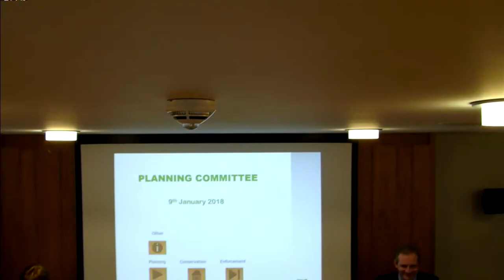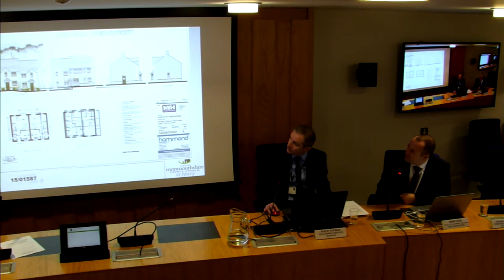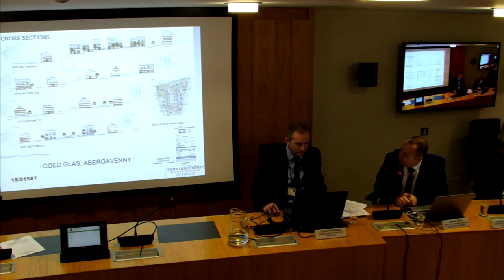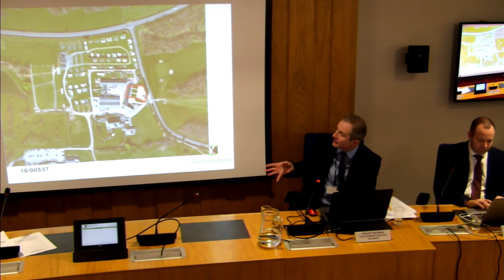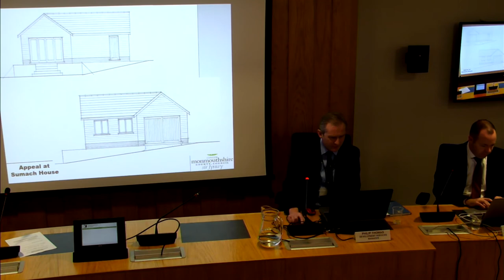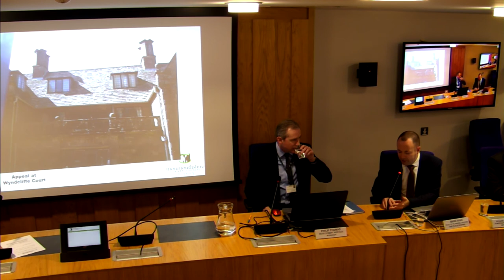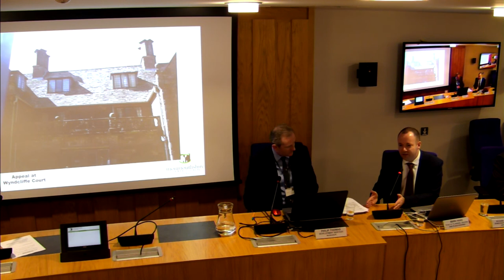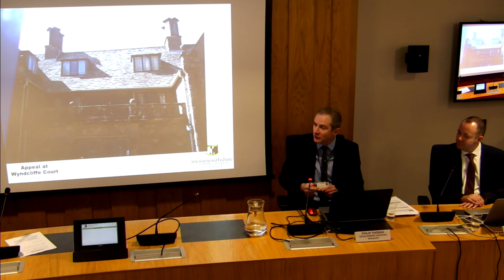Planning Committee - 9th January 2018